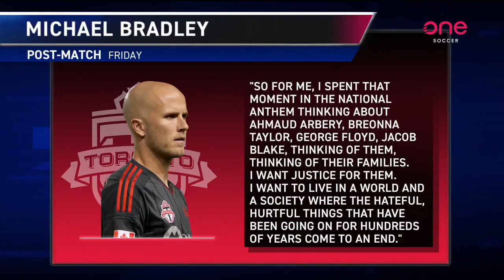WHY DIDN'T MICHAEL BRADLEY TAKE A KNEE? | OneNation 🌎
Michael Bradley made headlines following his team's 1-0 win over the Montreal Impact on Friday evening, as the Toronto FC captain stood alone among the two teams during the national anthems, while the other players from both teams took a knee.

When asked after the match why he chose to stand instead, Bradley offered, “It’s obviously something that I’ve thought a lot about," before adding: "The conversation and the rhetoric that has been created around the decision for people to peacefully protest by kneeling, it’s designed by the people that don’t want change, to take away from the real conversation that we all need to be having every single day.

"They want this divisive, hateful rhetoric, conversation where there is no nuance, there is no middle ground. So for me, I will always be a strong voice for racial equality and I will continue to try to do everything I can to use the platform that I have to talk about things I believe are important."

What does the OneNation panel make of Bradley's gesture and point?